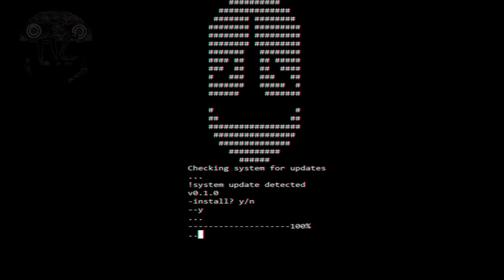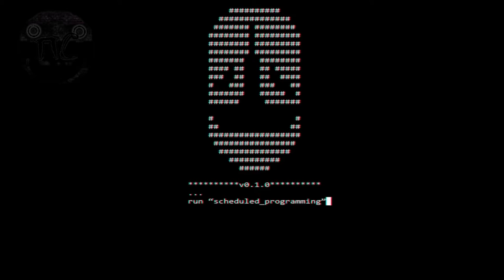Экванет 13 Тихий жук и самый ярком свет/Перевод от псэнкос/ eckvanet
► Видео взято от канала eckvanet  !!
►Названия видео ECKVA13
►Просто рофл видос не воспринимайте все всерьез